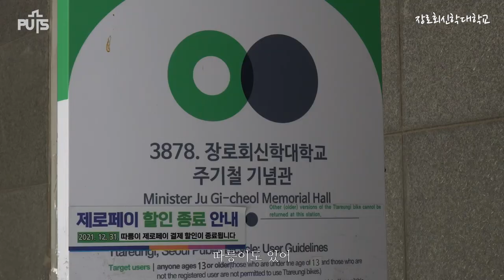[학교생활] 2022 UCC 공모전 최우수상 수상작 : 장신대가 원하는 MBTI | 장로회신학대학교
▶ 최우수상 수상작 : 장신대가 원하는 MBTI(이희원 외 4명)
▶작품 설명 :
유튜브 너덜트 '너 그거 INFP라 그래' 영상을 패러디한 영상입니다. 어떠한 MBTI가 특정되지 않도록 PUTS를 MBTI화 하여 사용하였으며, MBTI의 특징을 살려 한 글자마다 의미부여를 하여 장로회신학대학교의 장점을 살렸습니다. BGM은 교회음악학과 작곡 전공 학우가 모두 만든 것으로 교회음악학과 또한 자연스럽게 추가적으로 홍보가 될 수 있게 하였습니다.